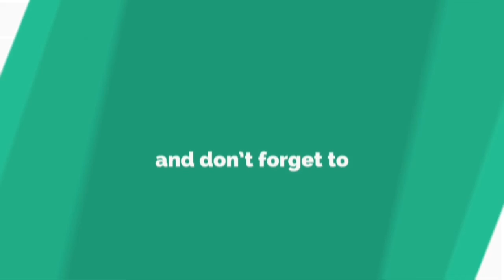大盤振る舞い！ C・ロナウド、休暇の宿泊先にチップ約262万円を支払う......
ポ ル ト ガ ル 代 表 F W ク リ ス テ ィ ア ー ノ ・ ロ ナ ウ ド が 家 族 と 宿 泊 し た ホ テ ル に 大 盤 振 る 舞 い し た よ う だ 。 イ ギ リ ス メ デ ィ ア 『 ガ ー デ ィ ア ン 』 が 2 0 日 に 伝 え て い る 。